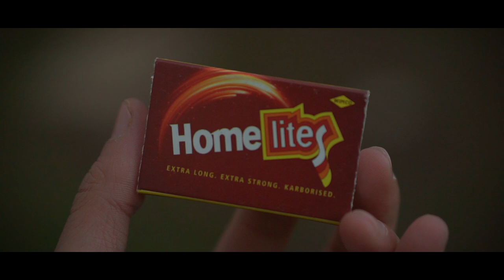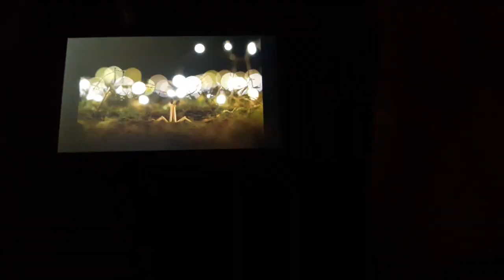New Creative Photography Ideas Using Matchstick in Hindi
Hey Everyone ! Welcome to P J Cinematic Ideas . In this Channel you will find how to make Cinematic Videos ,Photography ,Editing Tips & New Creative Ideas . In this video i will tell you how to do creative photography using matchsticks in Hindi . Using Sony Alpha a6000 50mm 1.8 lens.